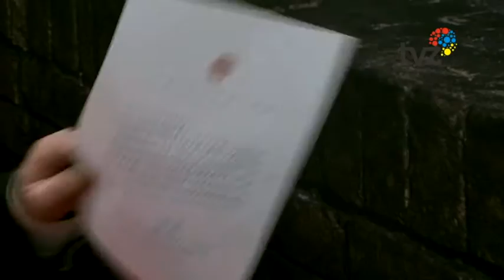Gość TV Zabrze -Jerzy Kandziora